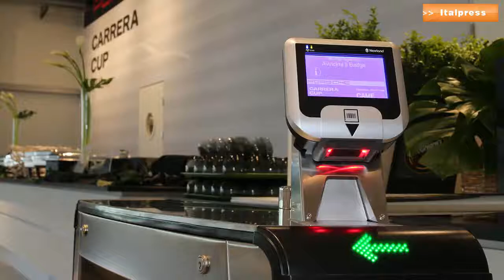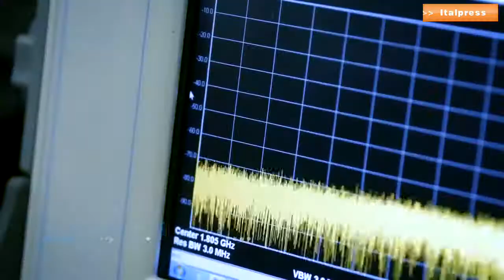Coronavirus, un sistema automatico rileva la temperatura e se porti la mascherina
Ideato un sistema automatico che consente l’ingresso in un ambiente solo a chi ha una temperatura minore di 37,5 ° e indossa la mascherina. Tutto senza contatto fisico e senza l’impiego di personale.